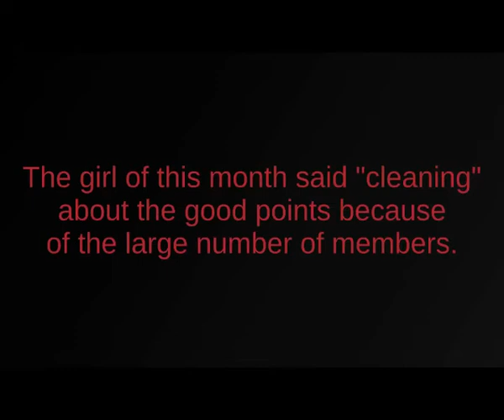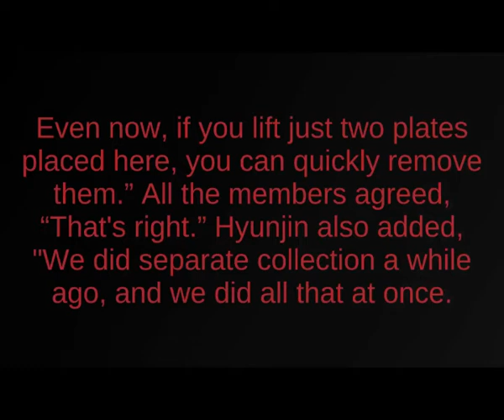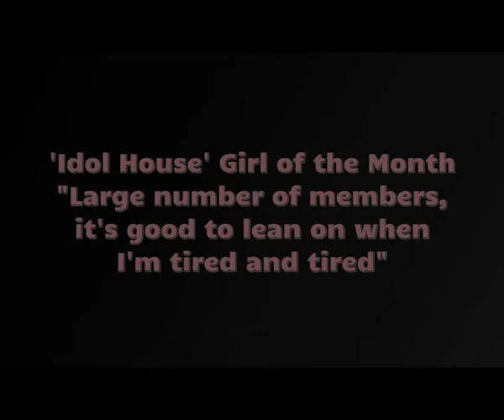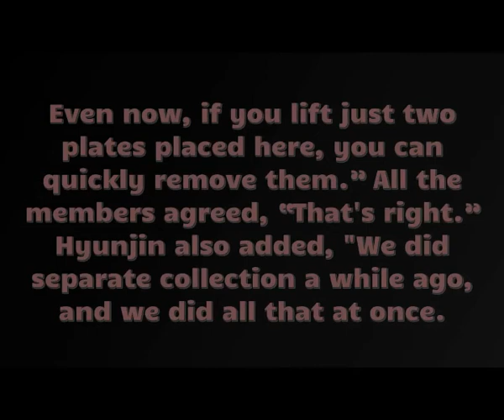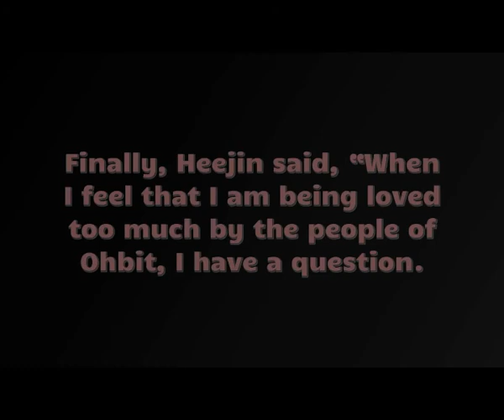Idol House Episode 11 Heejin-Chu - English Sub